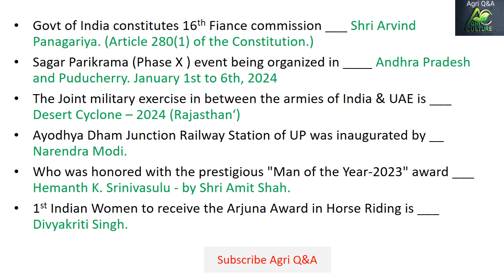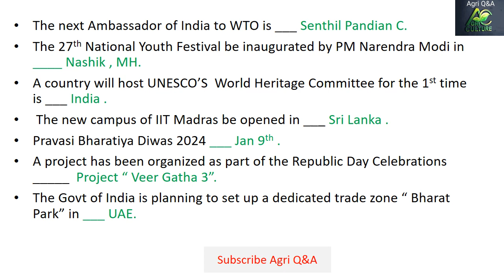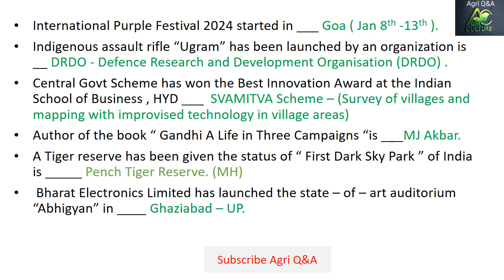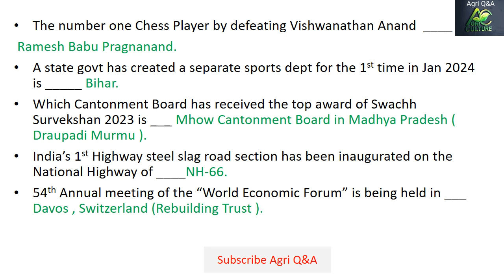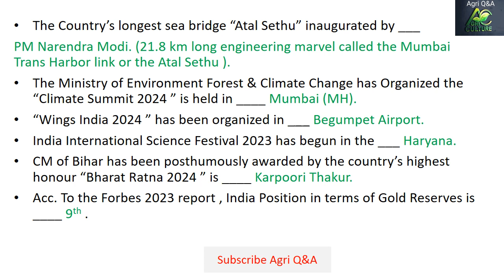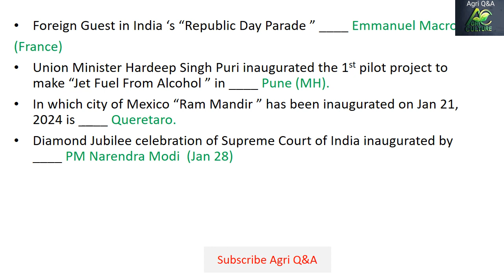January 2024 Current Affairs ||UPSC||APPSC||TSPSC||Important Current Affairs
@agriQ&A